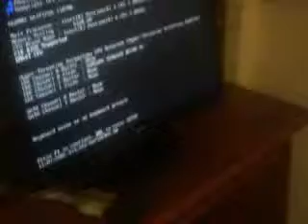mantenimiento_preventivo.mpg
trabajo de la universidad del pacifico